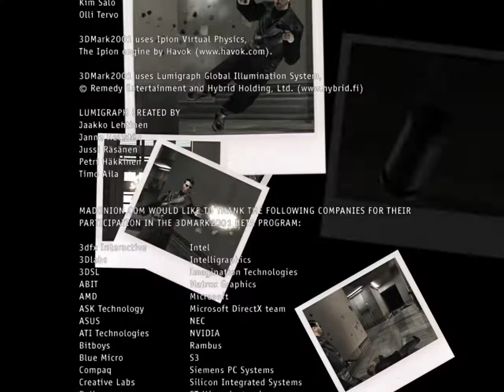3DMark2001SE Lobby Max Payne Demo Mad Onion 2001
3D PC graphics demo (rolling) from 2001 by Mad Onion
Original settings / realistic aspect ratio (not stretched to widescreen)
High quality encoding for use with big screens
Authentic with loading / end screen
(DirectX 8.1, Vertex Shaders, Pixel Shaders and Point Sprites,
DOT3 bump mapping , Full-Scene Anti-aliasing)